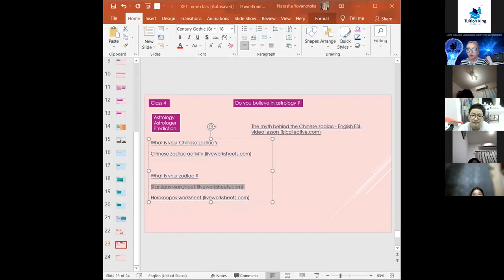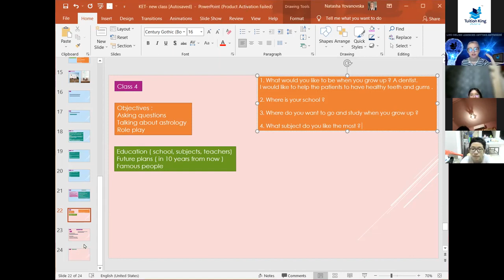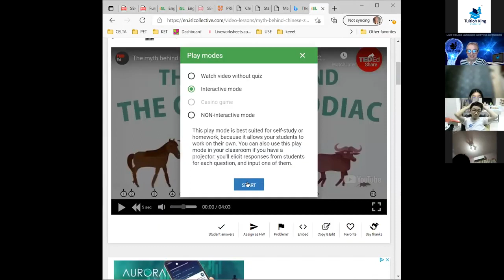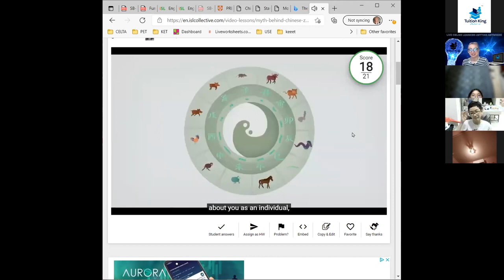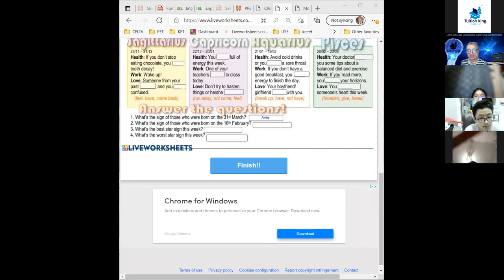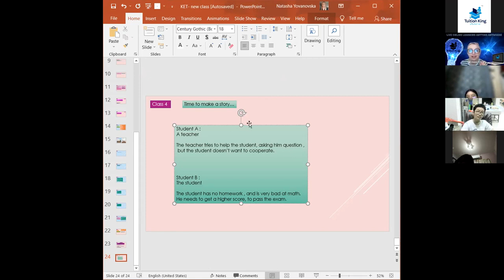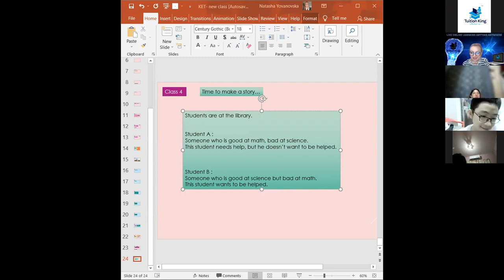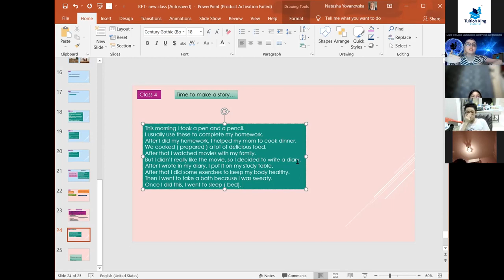Tuition King KET Speaking Skills 28/7/21